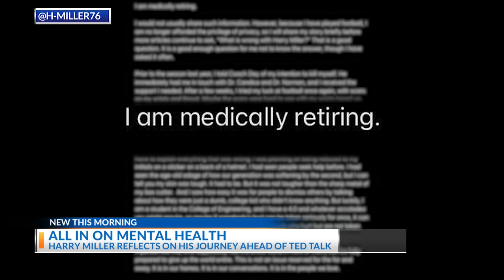OSU's Harry Miller reflects on journey since retiring from football